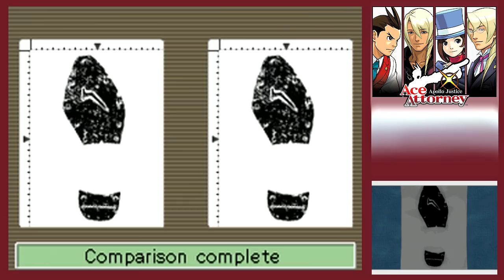Ace Attorney: Apollo Justice (Blind) -12 - Shoe Fetish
I hope I don't get in trouble for this title, lol.
I'm playing this for the first time, so please be kind and don't put any story spoilers in the comments. Helpful tips are always welcome!